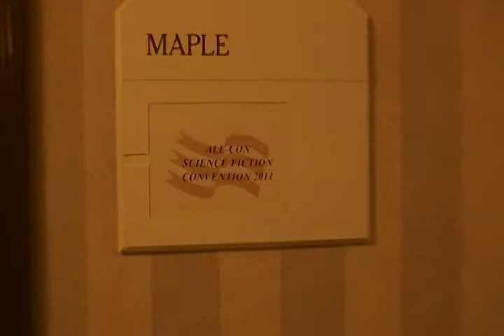ALL-CON 2011 - Sunday Morning Tea Party Event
While doing my walking security on Sunday, I pass the
room where the "Tea Party Event" was being held.

I think it was worth a few minutes of footage.

More videos of ALL-CON 2011 to come.